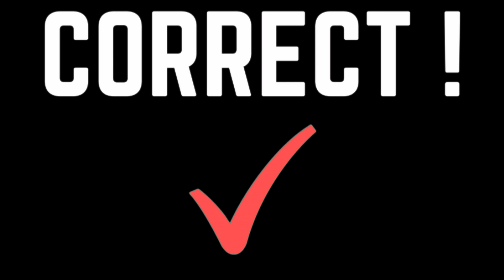STATE WHIPPED LSU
MattWyatt Gameday Vlog_043